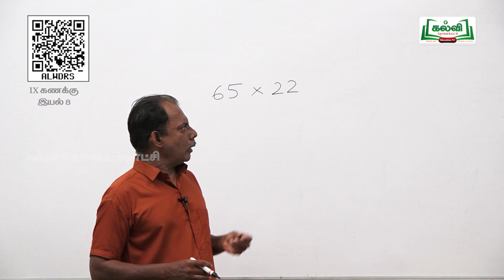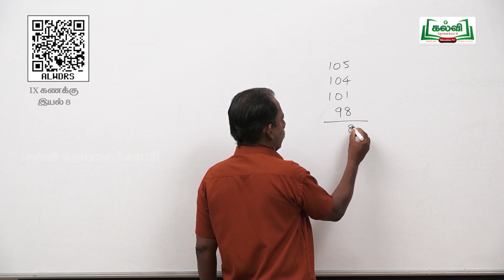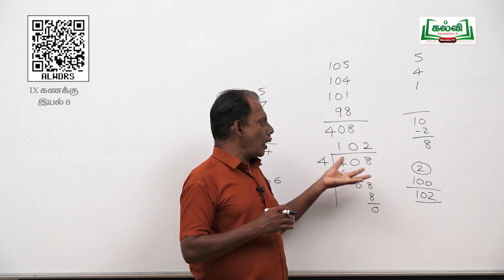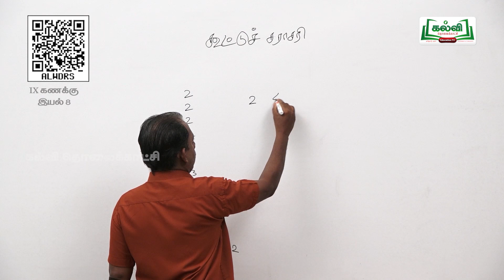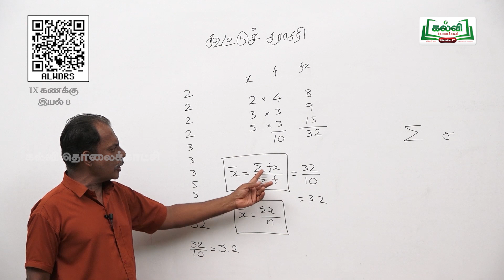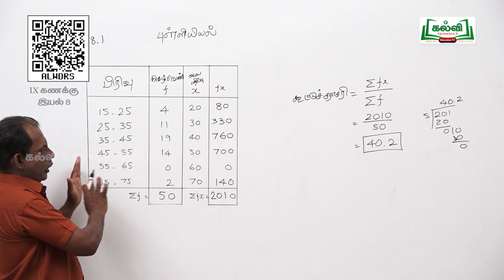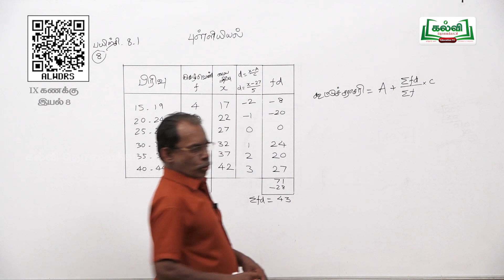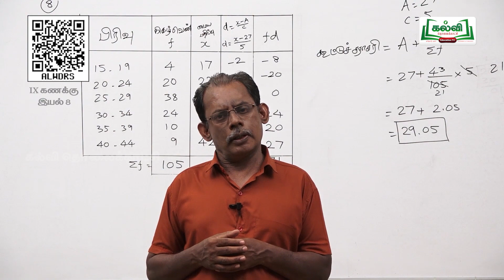Class 9 | வகுப்பு9 |கணிதம்| புள்ளியியல்|கூட்டுச்சராசரி | அலகு 8 | பகுதி1 | KalviTv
இப்படத்தொகுப்பில் ஆசிரியர் '  புள்ளியியல் '  தலைப்பில் வரும் கூட்டுச்சராசரி   பாடப்பகுதியை  எளிய வழியில்  கற்று தருகிறார். (பக்க எண் 28 )

புள்ளியியல்
கூட்டுச்சராசரி
கணிதம்